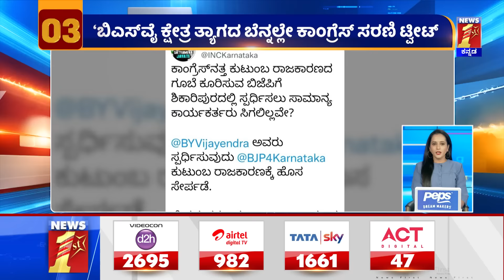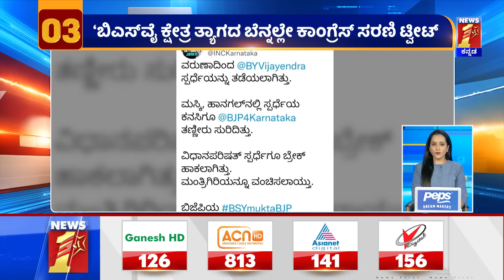ದಿನದ ಪ್ರಮುಖ ಸುದ್ದಿಯ ಕ್ವಿಕ್ ರೌಂಡಪ್ | Top24 News | NewsFirst Kannada